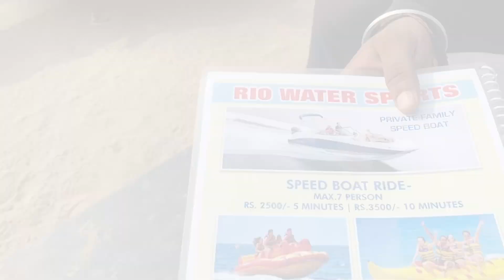यहाँ दुबारा जैस्मिन को लेके नहीं जाऊँगा🤬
||brand team vlog||🙏🏻